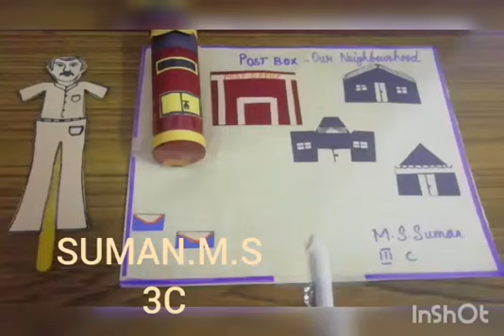I_Learn_I_Share series at Natesan Episode 34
Post Office - Episode 34

Let's hear from Suman M. S of Grade 3 beautifully explaining about Post Office.